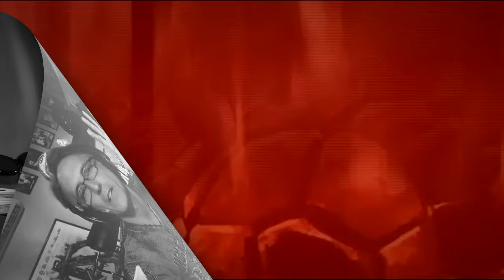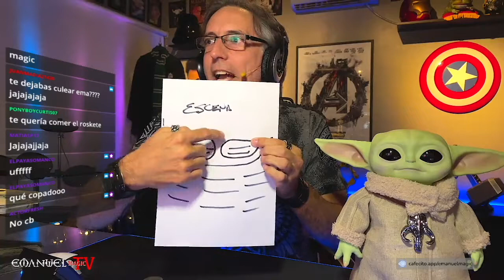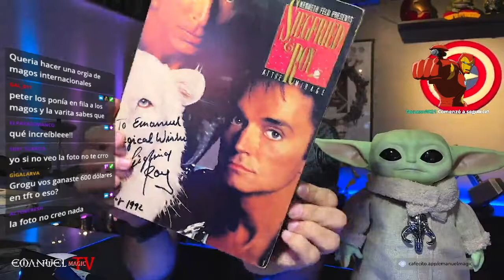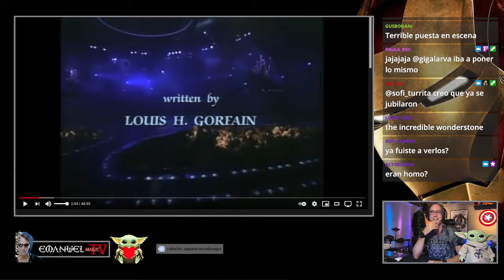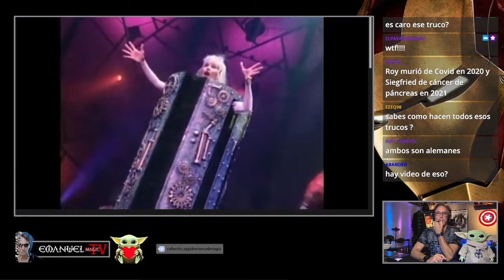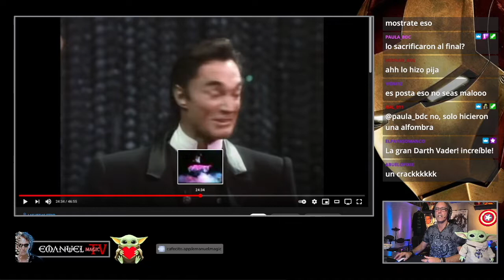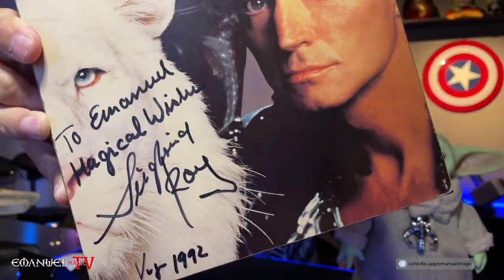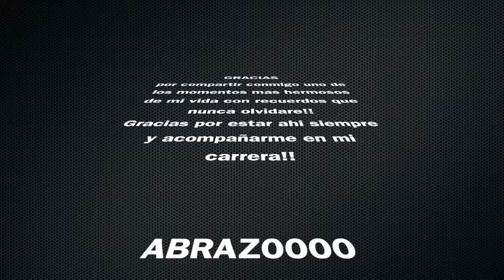La MEJOR ANECDOTA de mi VIDA con SIGFRIED & ROY en LAS VEGAS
No creo en las CASUALIDADES, las cosas pasan por algo, este fue uno de los momentos mas felices de mi vida!!
MOMENTOS EPICOS!!